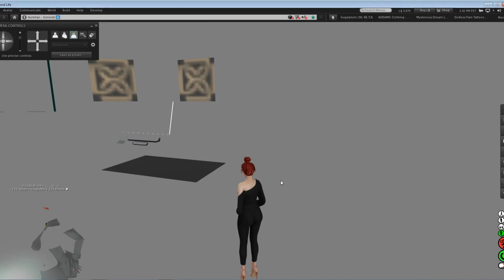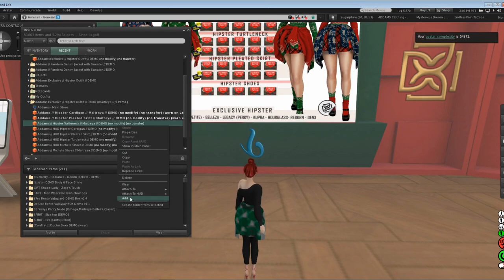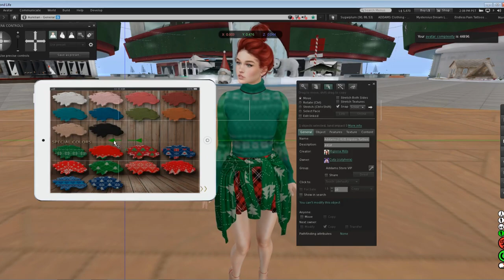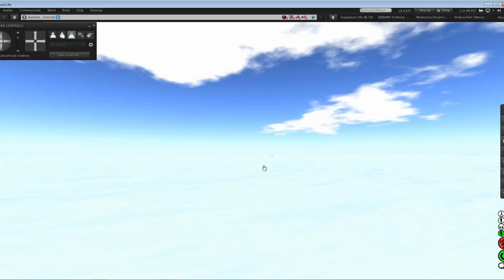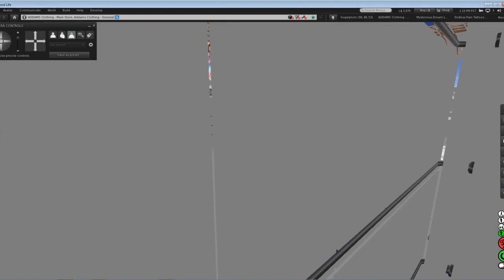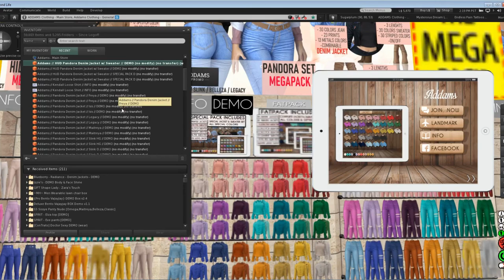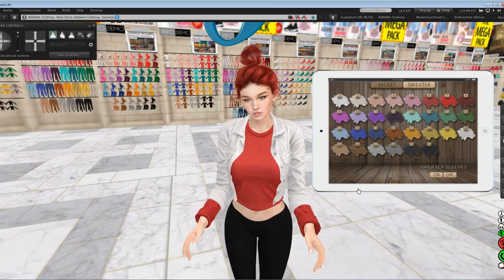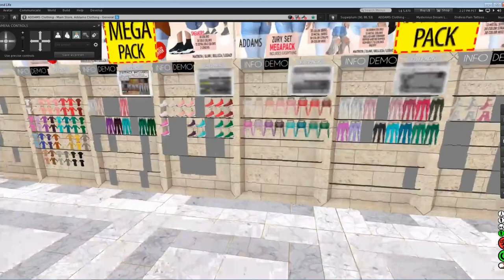Second Life #6 - Shop and Hop Christmas Event ADDAMS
Second Life - Shop & Hop Christmas Event , ADDAMS

Let's start this weekend off early with some NEWS and promotions ❤ 300L Credit FREE for everyone at the Shop & Hop Christmas event Addams

Also, we are bringing you all a new exclusive of the Hipster Outfit!
This new set has exclusive new gorgeous holiday prints.
 Each pack is only L$99 and such a great deal
❤limited 5 days u can use credit

how to use ADDAMS  free credit 300  inworld store
2. Join group  ADDAMS and get free credit 300 L on boards
3.move ADDAMS MAIN STORE

HOW TO USE FREE CREDIT ❤ 300L ADDAMS STORE

1.right click menu on (want clothes)
2.use credit card
3.buy
4.done

Hey Guys,

             Tumbr(@muse219) Flicker(@muse219)